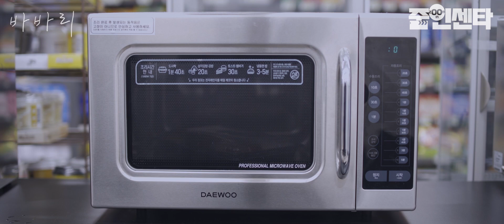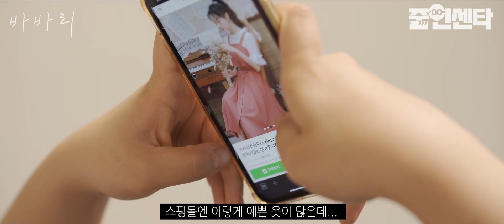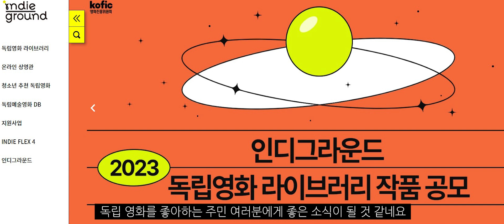도시락 양이 왜 이래? 내가 잘 못 된거야?, 영화 '바바리'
10월 1일부터 10월 15일 까지 무료

영화 '바바리', 감독 : 김기현
출연 : 옥수분, 김성령, 류수림, 임소윤, 장용희

시놉시스
남들보다 크단 이유로 물이 넘칠까 목욕탕에 들어가는 것도 힘든 다움에게 바다에 가자는 친구들의 이야기는 마냥 신날 수가 없다. 심지어 친구들과의 관계를 간신히 유지하고 있는 다움에게 이 여행은 갈 수 있다, 없다 선택이 아닌 꼭 가야 할 일로 여겨진다. 결국 바다로 가는 다움. 늘 넘치지 않으려 노력했지만, 선을 넘는 친구들로 인해 출렁이게 된 다움은 욱하는 마음으로 바다로 뛰어 들어가게 되는데- 다움은 그 곳에서 넘치지 않는 수평선을 마주한다.

연출의도
‘세상이 만든 틀에, 내가 나를 가두는 나.’
나로 살면서 관계 속에 사는 우리들.
우리는 그 관계 속에서 넘치거나 벗어나지 않기 위해 어느 ‘선’을 지키며 살아간다.
그리고 그 선은 스스로를 가두고 내가 나로 살아갈 수 없는
순간을 마주하게 만들기도 한다.
내가 나로 사는 것.
그것은 어쩌면 결국 그 선에서 벗어나,
내가 나를 마주함에 있는지 모른다.